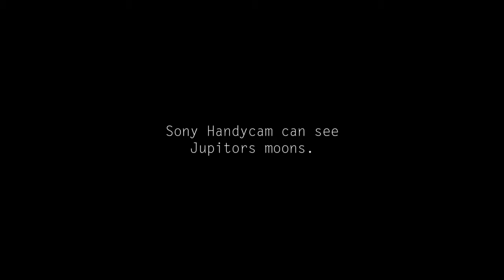Jupiter's Moons, Apperently Visable on a plain Sony Handycam.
A Poor man's Telescope @ 300x Digital Zoom, Reveals Jupiter's Moons.
I thought it looked strange when I was filming it, until I seen where it's moons were, with "Stellarium".